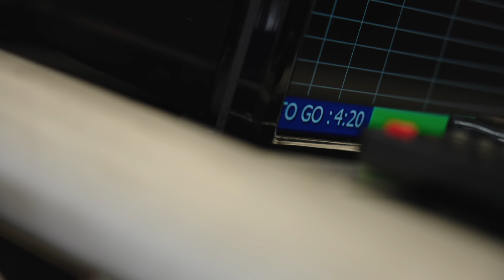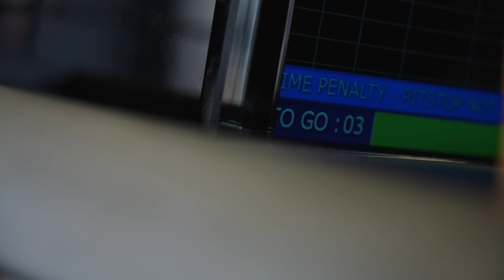Es fliegen die Fetzen im DMV BMW 318ti CUP am Nürburgring! | Team mcchip-dkr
Wir sind mal wieder am Nürburgring, doch nicht wie gewohnt in der NLS sondern unsere Jungs von Energieanlagen Lange nehmen am DMV BMW 318ti CUP teil. Wie genau das Wochenende verlief seht ihr in diesem Video!

Viel Spaß!

Für mehr Videos und Informationen schaut gerne auf dem YouTube-Kanal vom @DMV BMW 318ti Cup vorbei!

Bei Fragen oder Anregungen schreibt uns eine E-Mail oder ruft uns an:
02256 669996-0